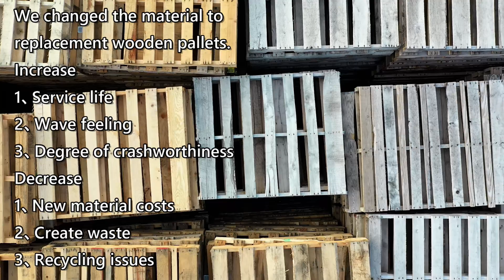朝陽科技大學工業設計系-108級 Ocean Breathing 栖海